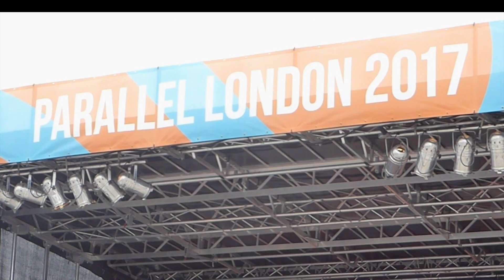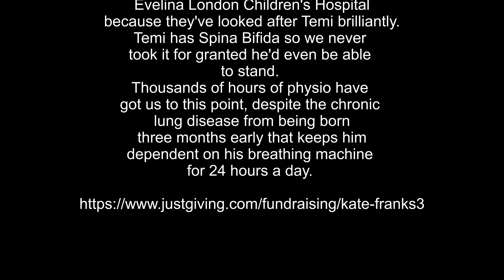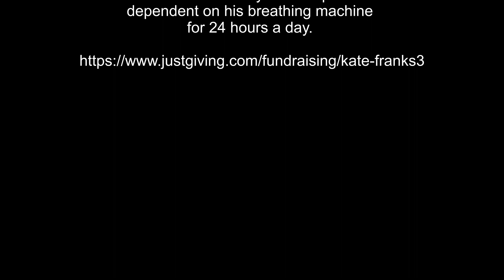Temi's first ever 100m run at Parallel London 2017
Supporting the great Nephew's cause...
Temi has Spina Bifida so we never took it for granted he'd even be able to stand. Thousands of hours of physio have got us to this point, despite the chronic lung disease from being born three months early that keeps him dependent on his breathing machine for 24 hours a day.

He spent his first four months in hospital. After a short stay at home, he was admitted to the Evelina Children's Hospital and spent a further five months in the Paediatric Intensive Care Unit and then on Mountain Ward. The incredible staff provided loving, expert treatment and took fantastic care of his parents too.
Temi is now 2 1/2 years old, and doing brilliantly. He walks with a walking frame, has a tracheostomy to help him breathe and is on a ventilator round the clock until his lungs get stronger. He still goes back to visit Snow Leopard ward at the Evelina for sleep studies every couple of months and loves flirting with the nurses.
We've entered Parallel London, the world's first disability-led run for all abilities. Temi will be doing the 100m race on his walking frame with his mum Lisa carrying his ventilator. Then Lisa and Auntie Kate will jog 5km pushing Temi in his buggy. We're not aiming for any particular times - just crossing those two finish lines will be a big win for all of us.
We're fundraising for Mountain Ward at the Evelina to support the amazing work that all the staff there do looking after children like Temi.